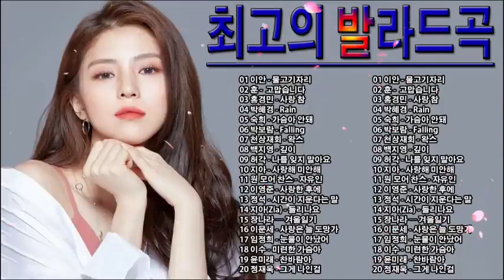광고없음 일하면서 들을 수 있는 광고 없는 발라드 추천곡 하루종일 듣기 좋은 발라드 베스트 50곡 가을에 듣기 좋은 베스트 1